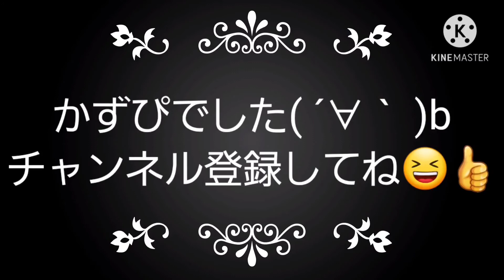【ジョモタン③】ジョモタンの使用をもっと分かりやすくショートVer.でお送りします。